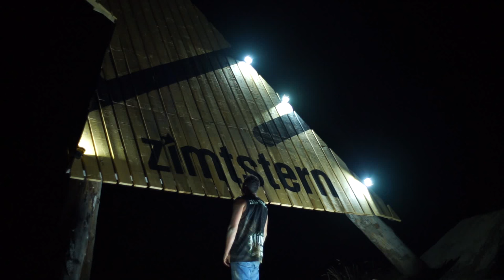nine knights Mauro Toffaletti